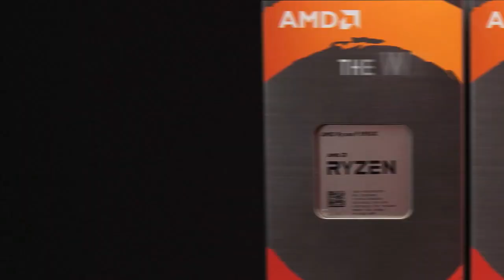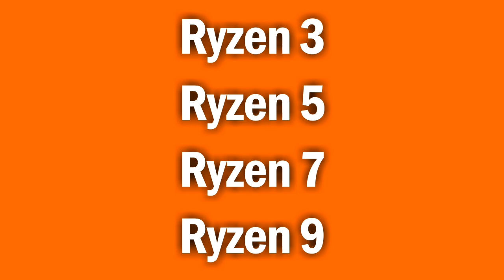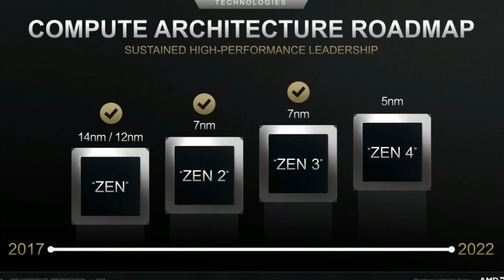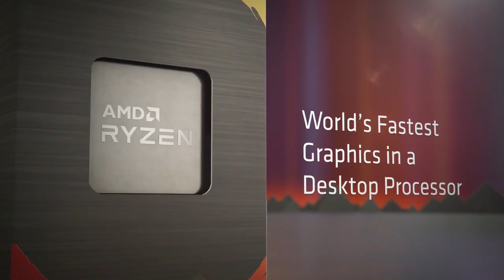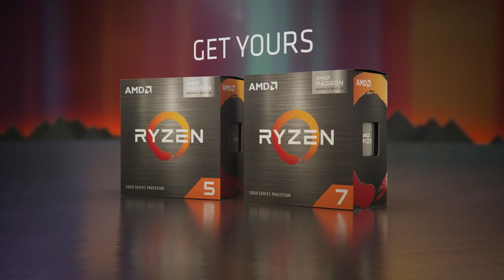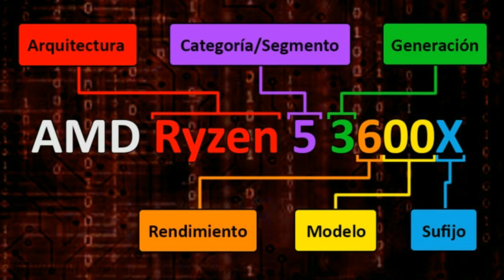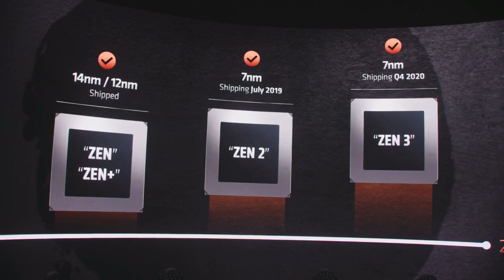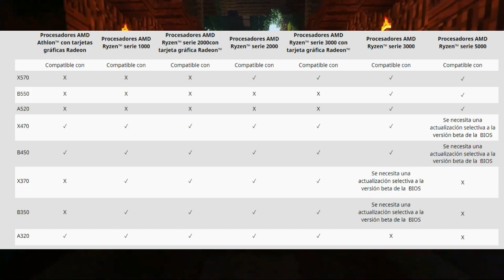GUIA DEFINITIVA de los PROCESADORES RYZEN 2022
Buenos días a todos, en este video vengo a presentar una GUIA DEFINITIVA de los PROCESADORES RYZEN de AMD, una guía que presenta todos los procesadores lanzados por AMD desde 2017 hasta 2022. En este video explico las generaciones que encontramos,  arquitecturas, gamas, lo que significan las letras, los números, las motherboard y pequeños consejos. Espero que el video les guste, si fue así, déjenme su like y comenten. Si creen que me falto mencionar algo o tienen dudas, déjenlo en los comentarios.